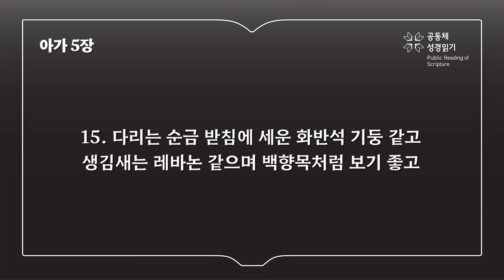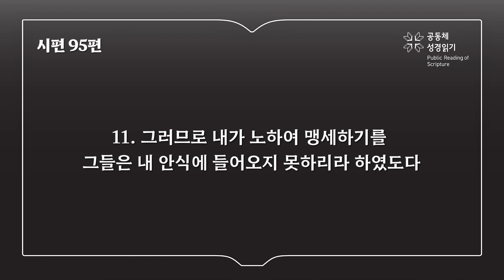신구약 함께 읽기_9월 1일_245일차 (아 1-5, 마 4, 시 95)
아가 1-5장, 마태복음 4장, 시편 95편